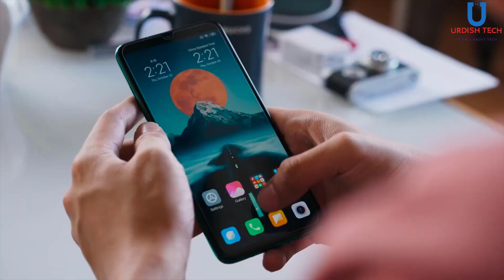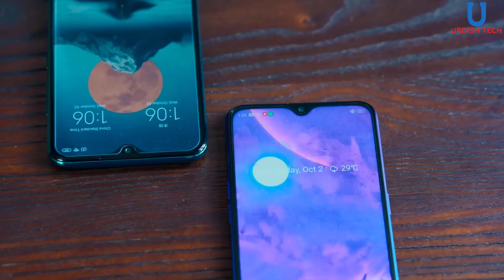Realme 5 Pro vs Xiaomi Redmi Note 8 Pro